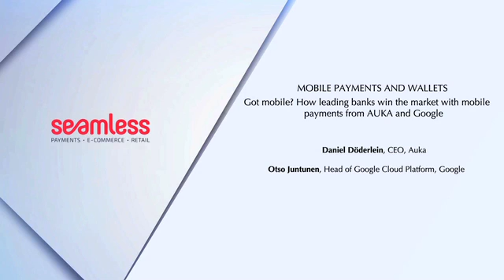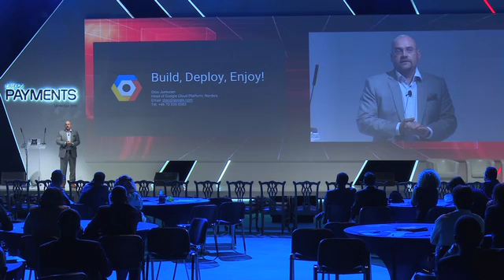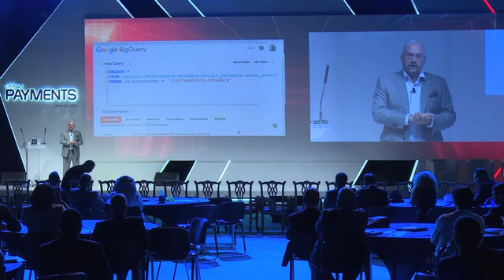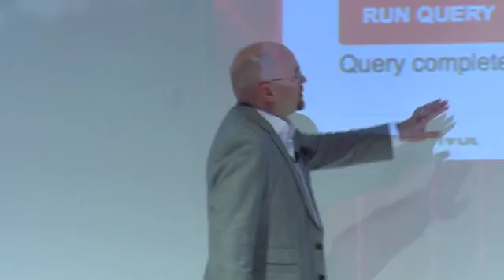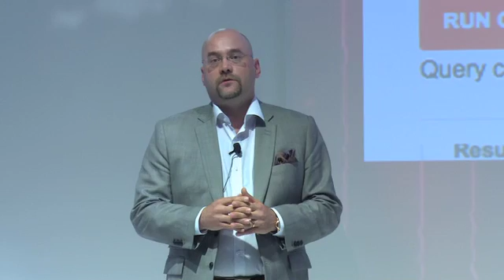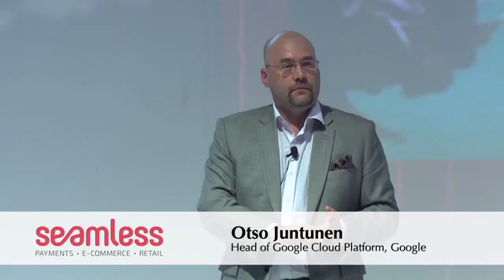Got mobile? How leading banks win the market with mobile payments from AUKA and Google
Daniel Döderlein, CEO, Auka & Otso Juntunen, Head of Google Cloud Platform, Google speak at Cards & Payments Middle East 2016 in Dubai.